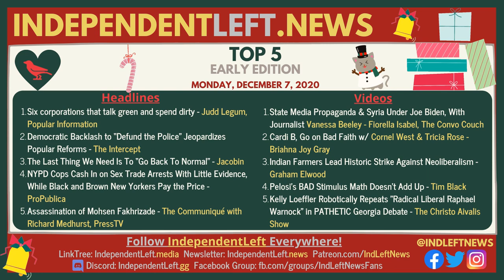IndependentLeft.news - 12/7 Early Edition Top Stories & Videos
The 12/7 early Monday edition of IndependentLeft.news is out! Tap for all the content - dozens more on the website - these are only the top 5 articles & videos!

Top Headlines:
🎁  Six corporations that talk green and spend dirty - Judd Legum, Popular Information
🎁  Democratic Backlash to “Defund the Police” Jeopardizes Popular Reforms - The Intercept
🎁  The Last Thing We Need Is To “Go Back To Normal” - Jacobin
🎁  NYPD Cops Cash In on Sex Trade Arrests With Little Evidence, While Black and Brown New Yorkers Pay the Price - ProPublica
🎁  Assassination of Mohsen Fakhrizade - The Communiqué with Richard Medhurst, PressTV

Top Videos:
🎁  State Media Propaganda & Syria Under Joe Biden, With Journalist Vanessa Beeley - Fiorella Isabel, The Convo Couch
🎁  Cardi B, Go on Bad Faith w/ Cornel West & Tricia Rose - Briahna Joy Gray
🎁  Indian Farmers Lead Historic Strike Against Neoliberalism - Graham Elwood
🎁  Pelosi's BAD Stimulus Math Doesn't Add Up - Tim Black
🎁  Kelly Loeffler Robotically Repeats "Radical Liberal Raphael Warnock" in PATHETIC Georgia Debate - The Christo Aivalis Show